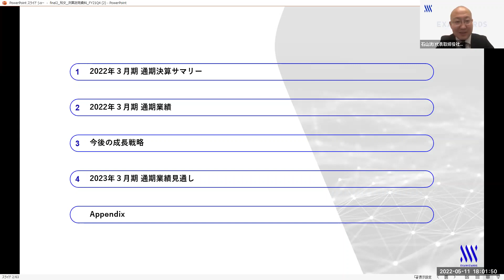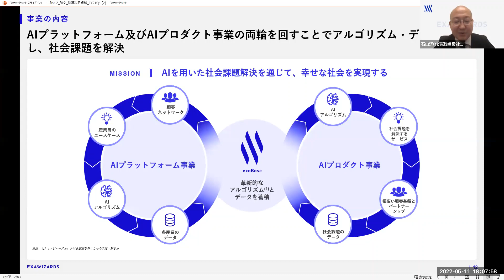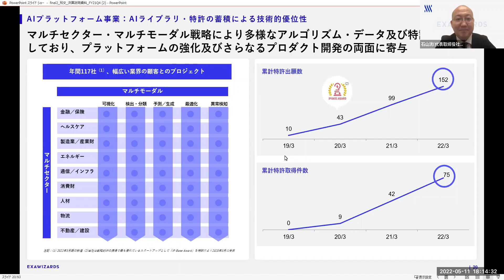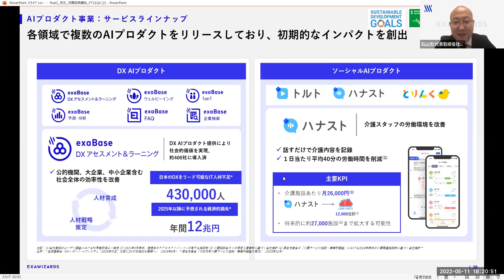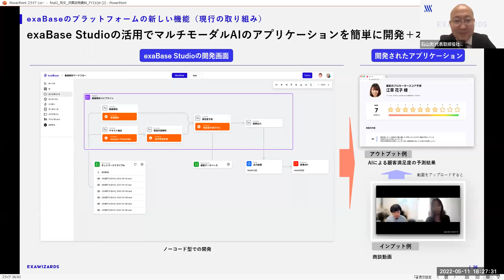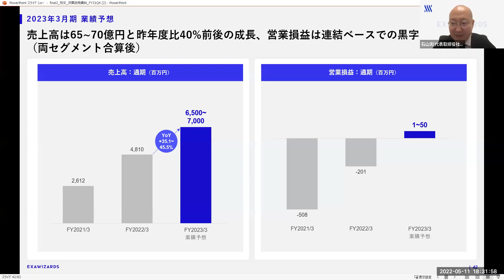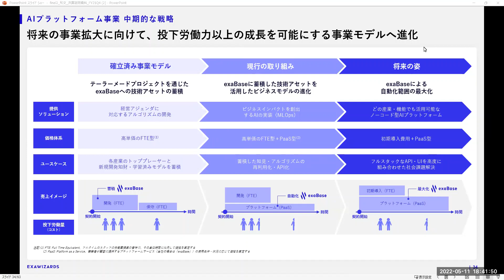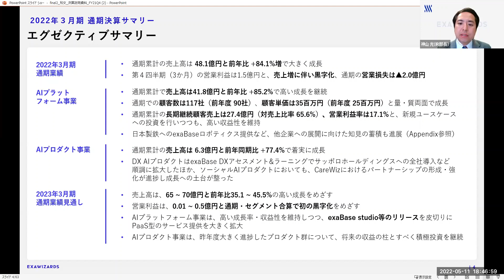エクサウィザーズ 2022年3月期通期決算説明会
チャプター
00:00 冒頭あいさつ
01:53 エグゼクティブサマリ―
06:02 通期業績
07:38 セグメント別 事業の概要及び2022年3月期の進展状況
09:20 AIプラットフォーム事業　概要及び2022年3月期の進展状況
18:37 AIプロダクト事業　概要及び2022年3月期の進展状況
23:56 今後の成長戦略
31:24  2023年3月期  通期連結業績見通し
32:20  質疑応答

※決算資料は弊社IRサイトにてご確認ください。